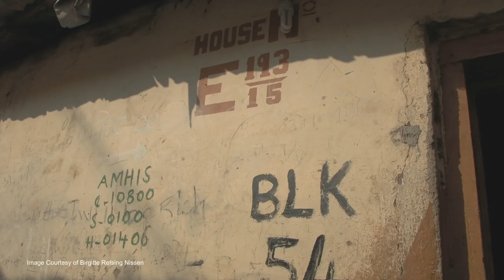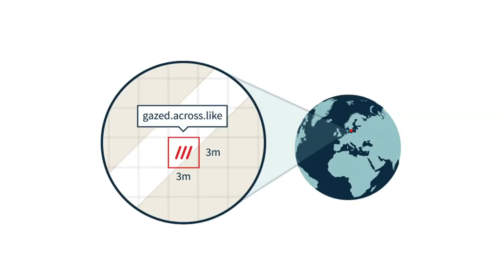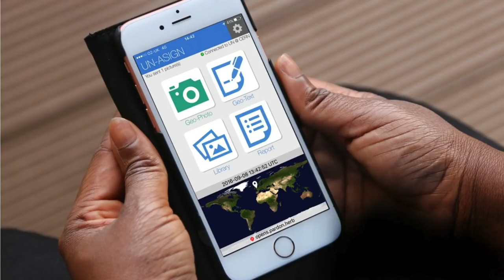A precise, three-word address for every place on earth | Chris Sheldrick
With what3words, Chris Sheldrick and his team have divided the entire planet into three-meter squares and assigned each a unique, three-word identifier, like famous.splice.writers or blocks.evenly.breed, giving a precise address to the billions of people worldwide who don't have one. In this quick talk about a big idea, Sheldrick explains the economic and political implications of giving every location on earth an accurate address -- from building infrastructure to sending aid to disaster zones to delivering hot pizza.